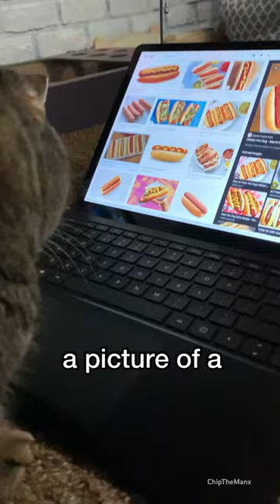Get this cat a HOTDOG